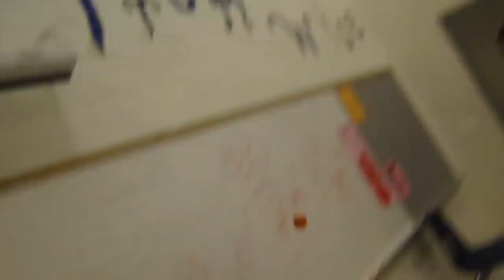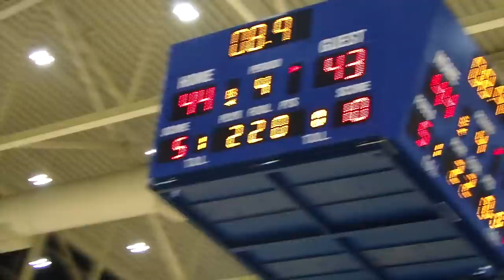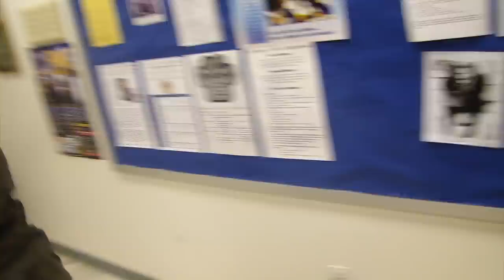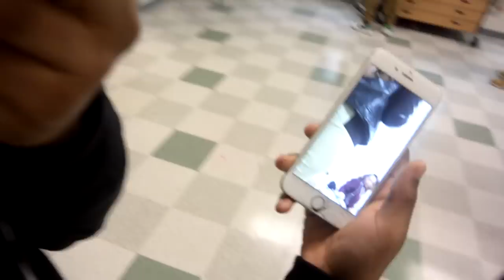WISE 2K16 THE MOVIE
E Clips Entertainment & FGE Productions